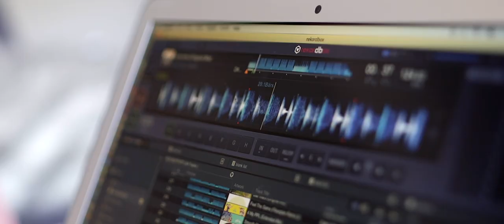BELGIUMUNTOLD - DJ Leesa